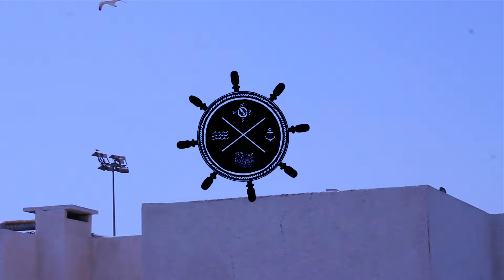Awesome Morocco vacations HD 2016 (gopro + canon + drone)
We spent a week in Moroccan Agadir paradise, it was kind a good times there! I hope you will enjoy my video.

And dont forget to buy some argan oil !! :D

Cantured by: Canon 550d , gopro , dji phantom

Edited by: FinalCut Pro X, Motion, After effect CS6,